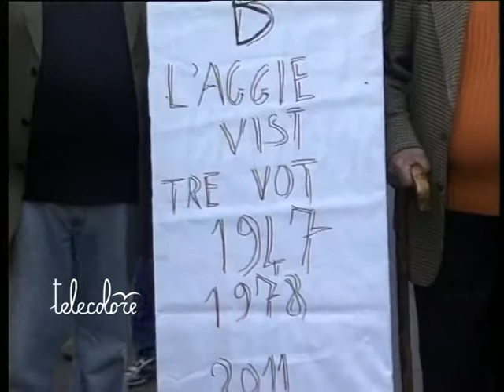TG 240411 Nocerina, le voci della festa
Strade delle due Nocera piene di tifosi già dal pomeriggio di sabato per festeggiare la promozione in B